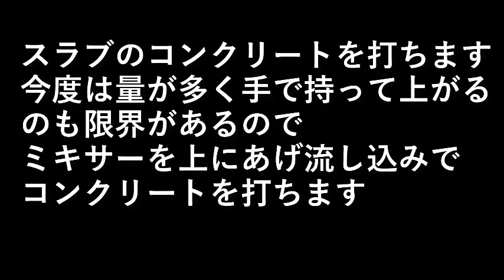薪ボイラーを作る２２．スラブコンクリート打ち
スラブのコンクリートを打ちます。

今度は量が多く手で持って上がるのも限界があるので
ミキサーを上にあげ流し込みでコンクリートを打ちます